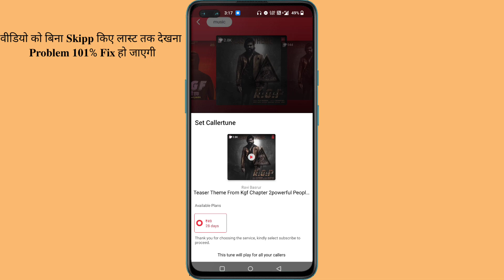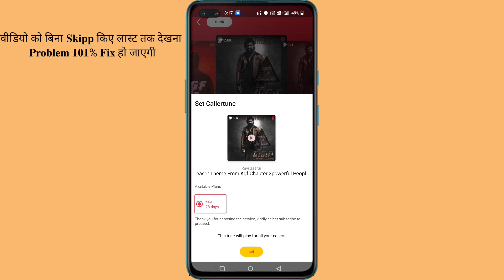Vi Caller Tune Free | How To Set Caller Tune in Vi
about This Video -is video me maine aapko sikhaya hai vi me free caller tune lagana
Follow your brother on Instagram and get fast solution of your problem by sending personal message.
अपने भाई को इंस्टाग्राम पर फॉलो करो और पर्सनली मैसेज भेजकर अपनी समस्या का तुरंत समाधान पाएं
My Instagram ID👇

how to set caller tune in vi for free without
vi ka app me caller tune kaise set kare
how to set caller tune in vi for free
how to set caller tune in vị in telugu
how to set caller tune in vi malayalam
how to set free caller tune in vodafone
how to set vodafone caller tune free
vi caller tune set malayalam
vi me caller tune kaise set kare free me
vi me free caller tune kaise set kare
vi sim caller tune kaise set kare
vi sim ka caller tune kaise lagaye
vi sim me caller tune kaise lagaye free
vodafone caller tune